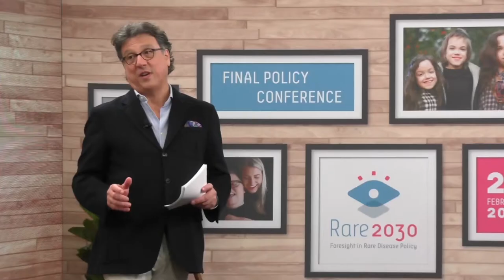Yann Le Cam sets the case for a new European framework for rare diseases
"Yann Le Cam, Chief Executive Officer, EURORDIS - Rare Diseases Europe, concludes the Rare 2030 Final Conference with why we need a new European framework for rare diseases, to leave no one behind.

Rare 2030 Final Conference, 23/2/2021
rare2030.eu